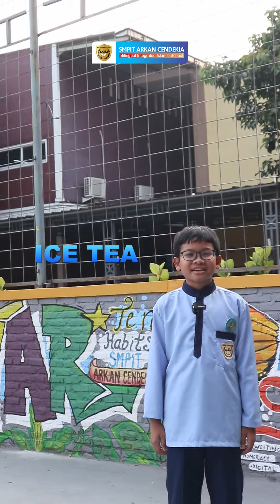ENGLISH & ARABIC SMPIT Arkan Cendekia